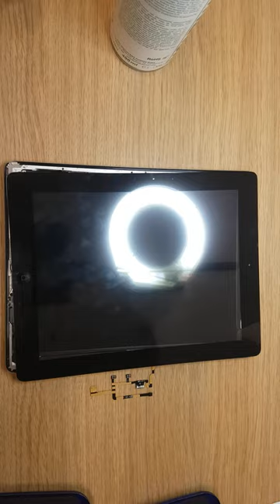Apple Ipad black touch screen replacement. power button replacement part 1 of 2